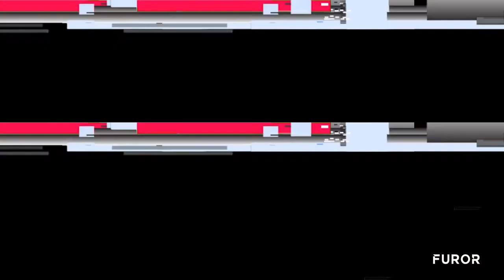Furor (Wear your denim) Summer 21 | Director's Cut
Location: Bykoz Kundura Fabrikasi Film Seti, Istanbul
Client: @furorjeans
Photography: @shahrozhyder
Production: @stray.pictures_
Videography: @stray.pictures_
Edit: @stray.pictures_